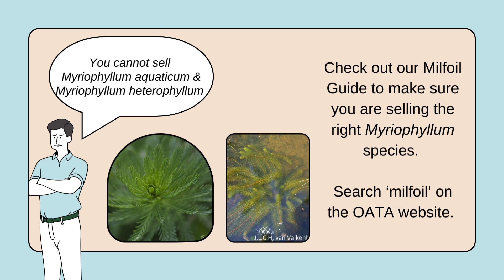Invasive Species Week Aquatic plant tips video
Here's a round-up of some of the advice OATA has released recently on aquatic plants.